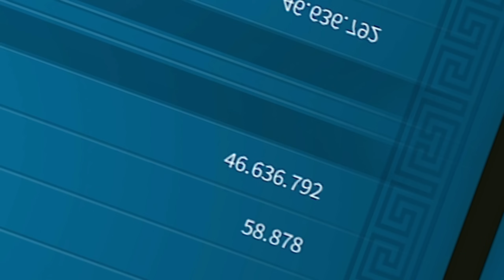Trùm Cao Cao/ Mina /Yi : Quả Thật Không Uổng Tiền Khi Đã MAX. Chắc Không Có Đối Thủ Rồi.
※ Click the "cc" button on the menu bar to be able to choose your subtitle language!
RoK Channel là nơi chia sẻ kinh nghiệm chơi game Rise of Kingdoms mà mình tích luỹ qua thời gian chơi game, cũng là kênh nơi các bạn có thể trao đổi, hỏi đáp cách chơi cũng như event mới về game .